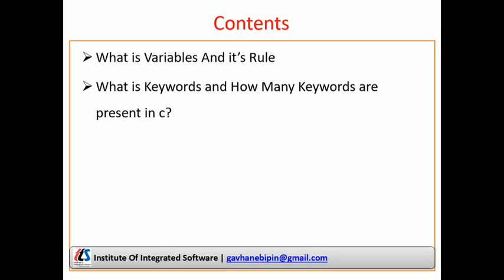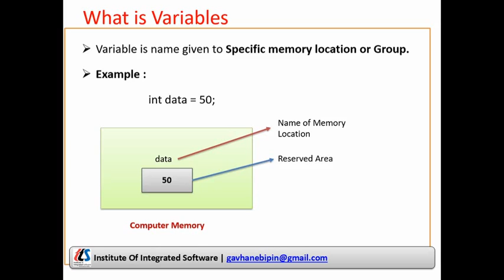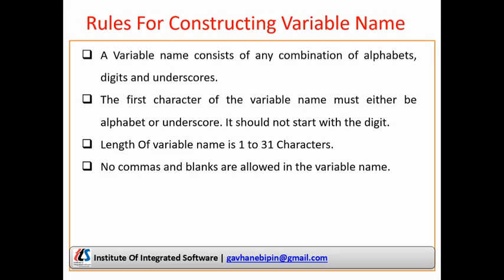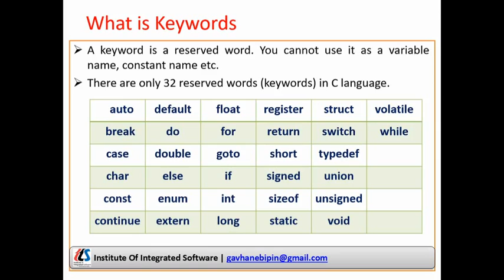Part - 5 : Variables And Keywords in C Language in Hindi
This Part describes Variable and Keywords in C Language, Variable Rules, How to Declare variable in c , Memory Management, What is Keyword in C, How many Keywords in C , all this things are Covered in this Part.